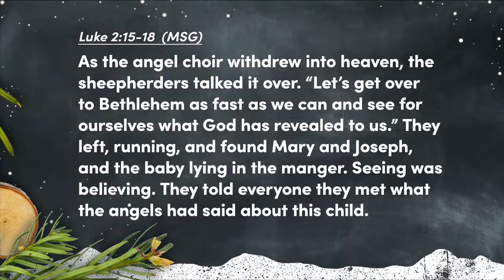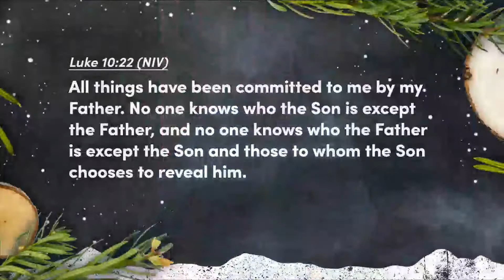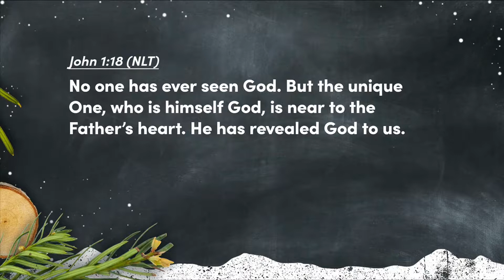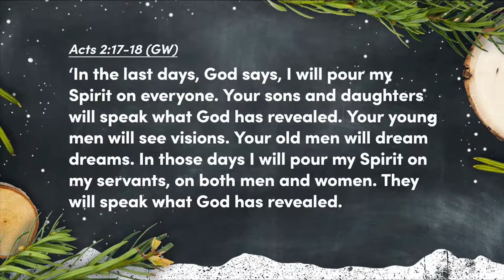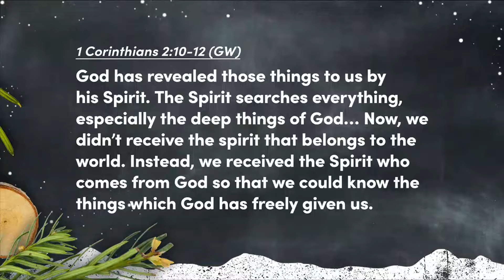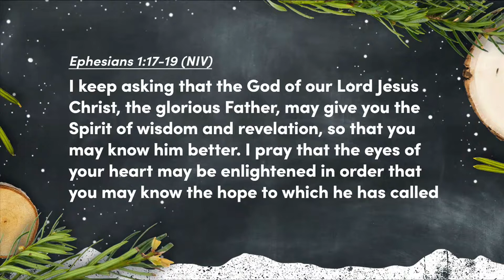Jesus is Revelation I Pastor Mitch